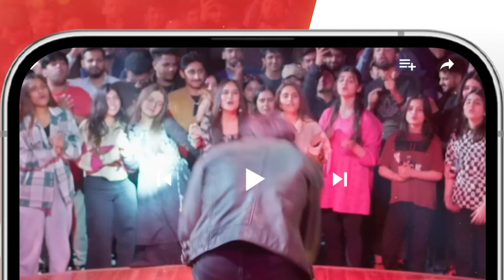Shafaq Ki Kamai Par Kis Ki Nazar..! tubaanwar shahzadnoor - Dil Pe Zakham - HUM TV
Dil Pe Zakham Khaye Hain - Episode 02 [ Tuba Anwar & Shahzad Noor ] - July 2023 - HUM TV